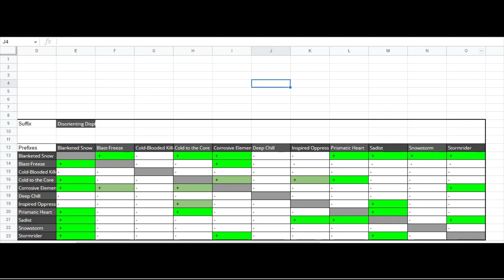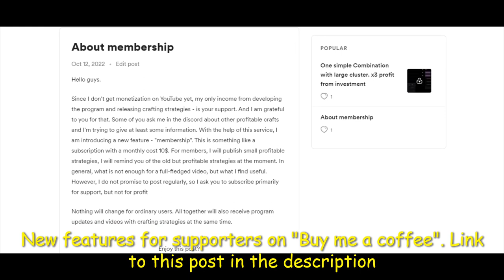[Craft Strategy] My favorite craft strategy in this league 3.19 PoE.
My favorite craft strategy in this league 3.19. With this strategy, I made a huge profit a day watching TV shows. And then I got banned for RMT (lol).

A few words about the new feature for supporters in this video.

Auto craft strategy with alts + augs + regals + exalts. Actual for 3.19. Now most strategies are faster and more profitable with exalts.  Large cluster, cold damage base, 75-83ilvl, 8 passives.

0:00 Disclaimer
0:05 Excel sheet
0:26 Expensive combinations on the trade
0:57 Program Settings
1:25 New feature for supporters
1:48 End